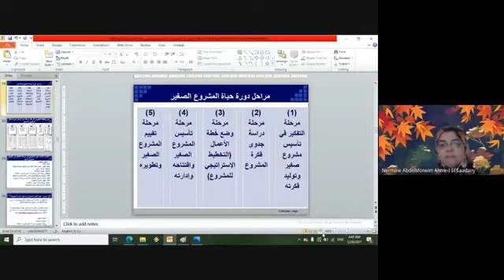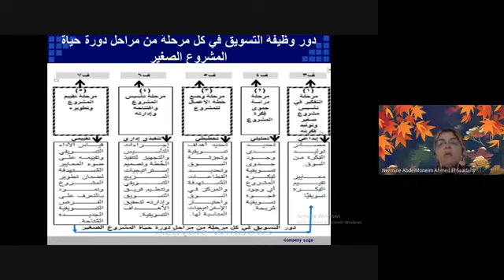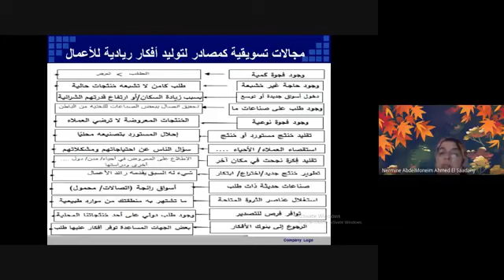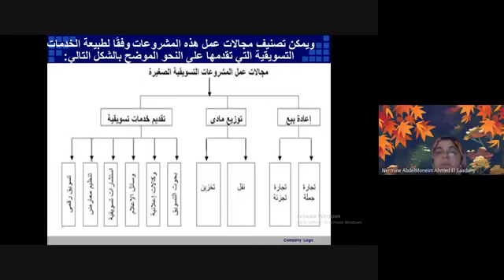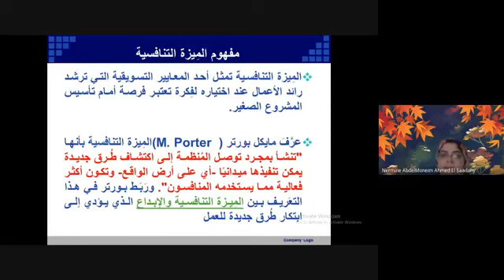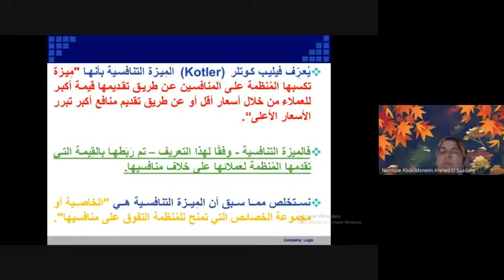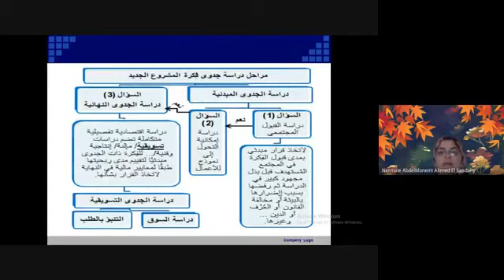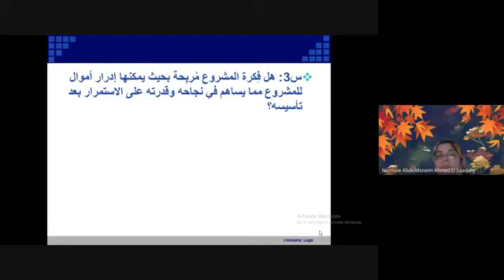التسويق في المشروعات الصغيرة والمتوسطة محاضرة 2 د نرمين السعدي 2409 علوم أعمال تعليم مدمج